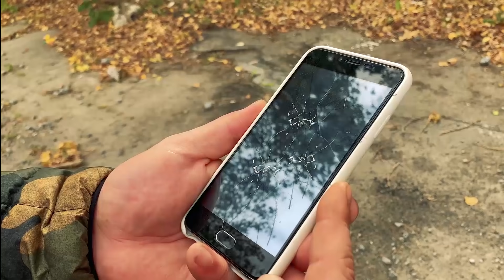Team Spider-Man VS Team Siren Head #5